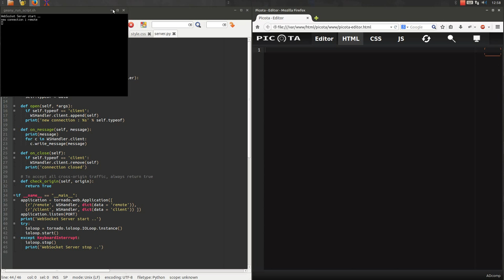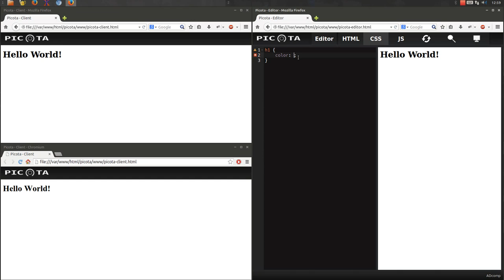HTML5 Editor / Canvas Drawing with WebSocket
Editor [html/css/js] -- python server [websocket] -- clients